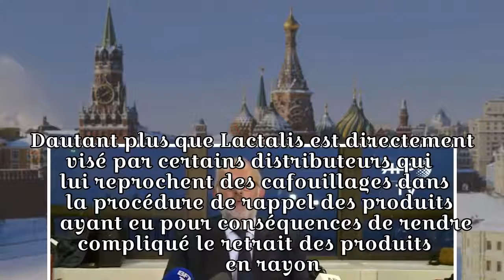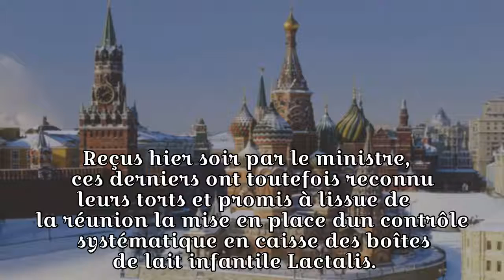Lactalis convoqué à Bercy pour s'expliquer